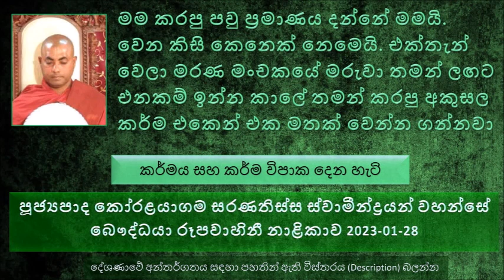කර්මය සහ කර්ම විපාක දෙන හැටි - Ven Koralayagama Saranathissa Thero - The Buddhist TV 2023-01-28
කර්මය සහ කර්ම විපාක දෙන හැටි
ධම්මපද පාළියේ සඳහන් උතුම් ගාථා රත්නයක් ඇසුරෙන්
බුදුරජාණන් වහන්සේ බැහැ දකින්න තබන තබන පියවරක් පාසා පිං එකතු වෙනවා.
එදා වගේම අදත් තුනුරුවන් දකින්න යන ගමන ඉතාමත් විශේෂයි
එදා බුදු රජාණන් වැඩ සිටින කාලයේ ස්වාමීන් වහන්සේලා දායකයන්ගේ ගෙදරට දානයට වේල පහින්ම වඩිනවා. මෙසේ වැඩිය ස්වාමීන් වහන්සේලා පිරිසක් සිදුවීම් 3කට මුහුණ දුන්නා.
මේ ගොවියා තමයි කපුටා වෙලා ඉපදිලා මේ ආත්මයේ මේ කොහෙවත් යන ගින්නට අහු වෙලා මියගියේ. පෙර ආත්මයේ ගවයාට ගිනි තියල මරපු නිසා ඒ කර්ම විපාකයට තමයි මෙහෙම වුණේ
මේ ලෝකයේ කොහේ සැඟවිලා හිටියත් පාපයෙන් බේරෙන්න බැහැ. තමන් කරපු කර්මය තමන්ටම ගෙවන්න වෙන බව
අපේ පිටිපස්සේ තිබෙනවා  මහා කඳු වගේ කරපු පවු කඳු, ඒවා තාම විපාක දුන්නේ නැහැ මම ඔබ කියන්නේ මේ වෙනකොට වරෙන්තු ලබාපු පිරිසක්. පෙර වැරදි කරලා තිබෙනවා තව දඬුවම විඳලා නැහැ. නමුත් දඬුවම තීරණය වෙලා තිබෙන්නේ නිරයේ කොච්චර කල්ද, තිරිසන් ලෝකයේ, ප්‍රේත ලෝකයේ කොතරම් විඳින්න තියනවද කියල
යම් කෙනෙක් කර්මයක් කරාද ඒ විදියටම තමයි බොහෝ වෙලාවට එම කර්මය පළිසන් දීලා තිබෙන්නේ.
තමන්ට හිතවත් කිසි කෙනෙක් කවදාවත් අකුසල් කරන්නේ නැහැ
බාලයාට පවු කරනකොට හරියට මී පැණි වගේ ප්‍රණීතයි.
අනුන් නොදන්නා වුණාට , අනුන්ට නොපෙනුනාට මම මේ ලෝකයේ කරපු රහස් වැඩේ දැනගත්ත එකම කෙනා දන්නවා. ඒ තමයි වරද කරපු කෙනා
මම කරපු පවු ප්‍රමාණය දන්නේ මමයි. වෙන කිසි කෙනෙක් නෙමෙයි. එක්තැන් වෙලා මරණ මංචකයේ මරුවා තමන් ලඟට එනකම් ඉන්න කාලේ තමන් කරපු අකුසල කාර්ම එකෙන් එක මතක් වෙන්න ගන්නවා. හරියට වීඩියෝ එකක් වගේ. භීතියට පත් වෙනවා තමන් කරපු පවු මතක් වෙනකොට
අපිට මරණ මංචකයේ කුසල් ඉස්මතු කරගන්න පුළුවන් නම්..
කර්මය කාර්ම විපාක සියලු දෙනාට පොදුයි
අතීත කර්ම ගොඩක් තිබෙනවා, කරපු කර්ම කන්දරාවට තවත් කර්ම එකතු කරනවා කියන්නේ මේ සංසාරය තවත් ගොඩ ගැස්සෙනවා.
තිරිසනෙක් වෙලා ඉපදිලා කොච්චර පවු කරනවද කල්පනා කරන්න
තිරිසන් සතුන් වුණාම පින් කරන්න බැහැ, පින් අනුමෝදන් වෙන්නේ නැහැ
මිනිස්සු පවට බය නැත්තේ මොකද, කරපු ගමන් ඒ පවේ විපාක පෙන්න නැහැ.